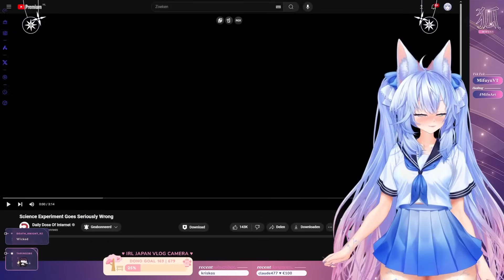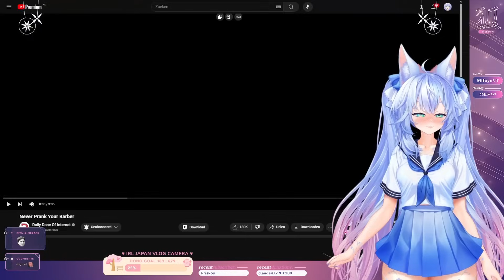NO WAY THIS HAPPENED AGAIN!!! | Mifuyu reacts to Daily Dose of Internet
HOW DOES THIS KEEP HAPPENING. I SWEAR I THOUGHT IT WAS THE FIRST PERSON THIS TIME TOO!

Original Videos: @DailyDoseOfInternet

+* ﾟ ゜ﾟ +:｡.｡:+ ﾟ ゜ﾟ +:｡.｡.｡:+*ﾟ ゜ﾟ *+:｡.｡:+ ﾟ ゜ﾟ +:｡.｡:+ ﾟ ゜ﾟ

 【Socials】